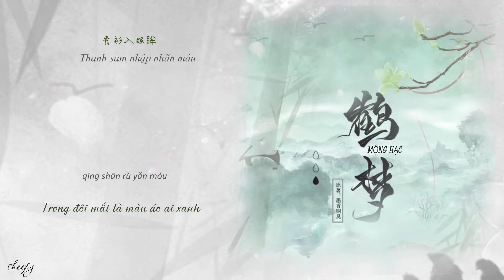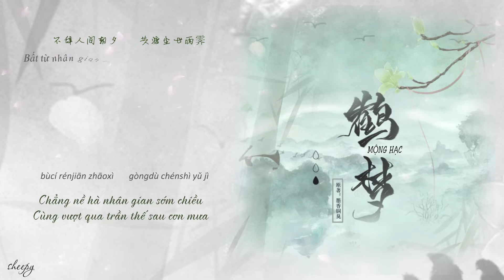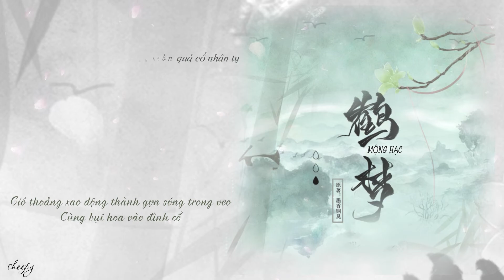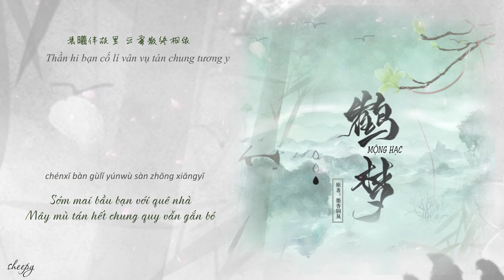[VIETSUB/PINYIN] Hạc Mộng • 鹤梦 - Đồng nhân khúc《Hệ Thống Tự Cứu | Scum Villain | 人渣反派》(Băng Thu 冰秋)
[ I DO NOT OWN THE SOUNDTRACK NOR THE ILLUSTRATION. Original link below ⇊ ]

Thêm một đồng nhân khúc mới đã về làng rùi đây -w-)) Đầu tiên đáng ra tui định sub bài khác deep deep chút... Thế nào mà cuối cùng em hường phấn này lại xong trước _(:3/L

Vid này về thẩm mỹ thì có lẽ còn nhiều thứ chưa ổn ha... Nhưng thời gian tui làm vid cũng có hạn, mong mọi người bỏ qua cho nhé _(:3/L

♪ Bài hát: HẠC MỘNG - Đồng nhân khúc "Hệ Thống Tự Cứu Của Nhân Vật Phản Diện" (Băng Thu) ♪
Nguyên tác: Mặc Hương Đồng Khứu (MXTX)
- Tác từ : Lương Tử
- Tác khúc : Hàm Dục
- Nguyên khúc: Ức Giang Nam
- Nguyên xướng: Hàm Dục
- Phiên điền kế hoạch: Nhứ Xá
- Điền từ: Cửu Khuyết
- Diễn xướng: Nhứ Xá
- Hậu kỳ: Thiên Thế
- Khúc hội: Cổ Qua Lực
- PV: Sấm Ngôn
- Đề tự: Từ Chu
- Trang trí: Nhị Ly Ly

作词 : 凉子
作曲 : 涵昱
原曲：忆江南
作词：凉子
作曲：涵昱
原唱：涵昱

翻填策划：絮舍
填词：九阙
演唱：絮舍
后期：千世
曲绘：古戈力
PV：谶言
题字：辞舟
美工： 二离漓

Des | Edit (lyrics) | Sub | Encode | Video: Etsuko (sheepy)
Transition effects: (i suddenly forgot the sources so i will update later when i've recalled the information...)